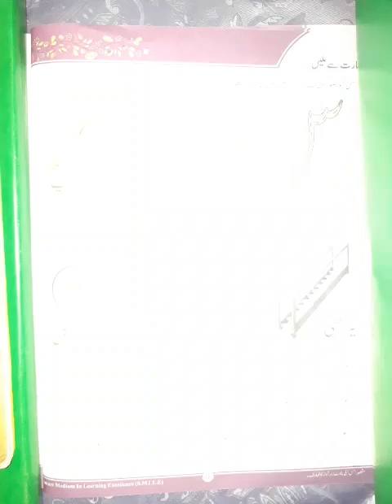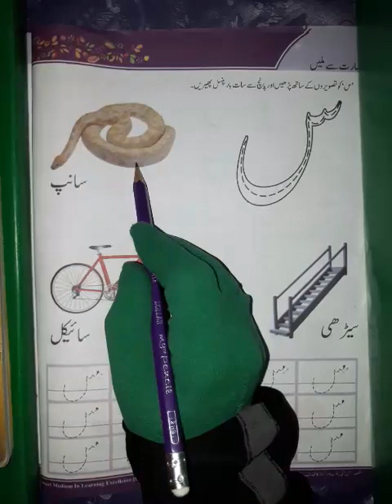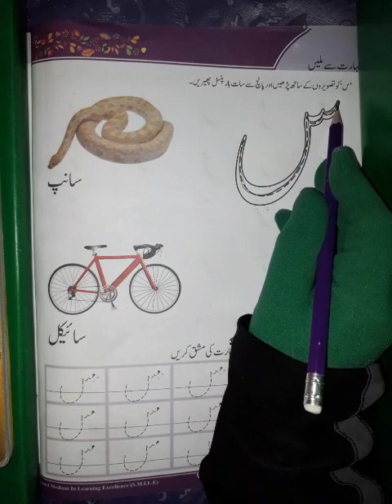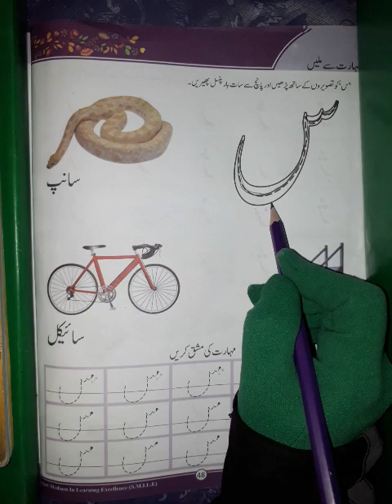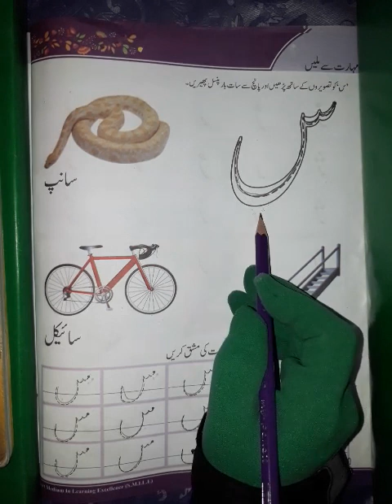اردو کلاس NJ صفحہ 48 حرف "س کی ریڈنگ +تصاویر کے نام + حرف "س" لکھنا